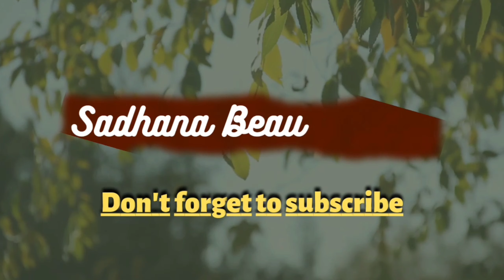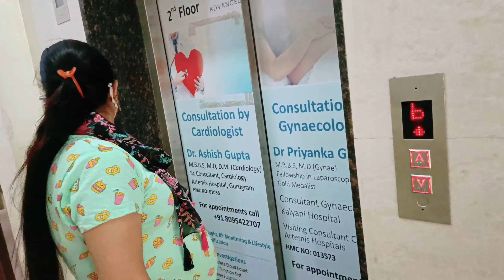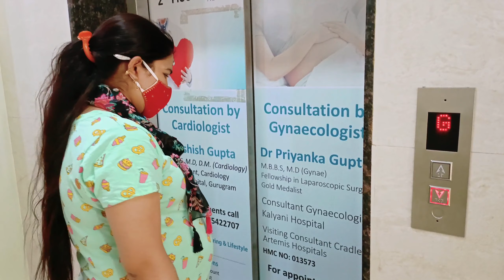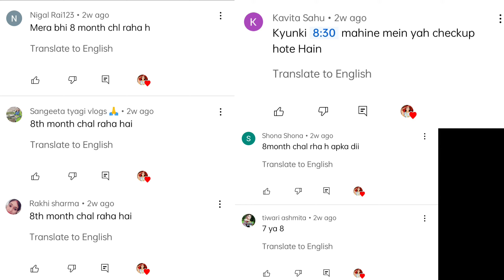आखिर इंतजार हुआ खत्म Pregnancy 🤰 का कौन सा month चल रहा है ||Need your Blessings 🤗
Beauty vlogs
Daily vlogs
Travel vlogs
Vlogging channel
Dancing vlogs
shopping haul
winter cloths
kaise kare sasti shopping
bargaining on shopping
dance,
mehandi ka design,
poem
a for apple,
wala,
gadi,
dance video,
billi,
bandar
, wedding dance,
dance performance,
di dance,
new song dance,
chhote bacchon ka dance,
dance step,
new dance,
dance class,
hindi dance, dulhan dance
, shadi dance,
bride dance,
dulhan ka dance,
dance reels,
sister wedding dance,
dance performance in wedding,
dance ki video,
boy dance,
video dance,
ladkon ka dance
,dance gana,
gana dance,
dance video wedding,
ladies dance